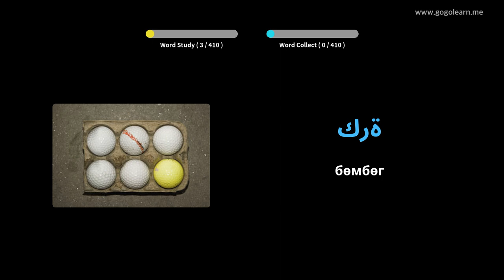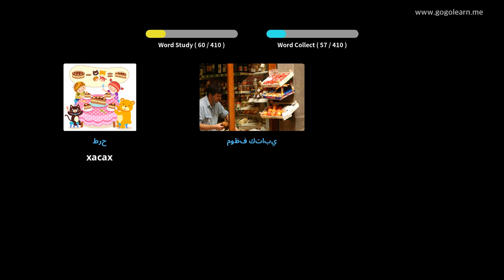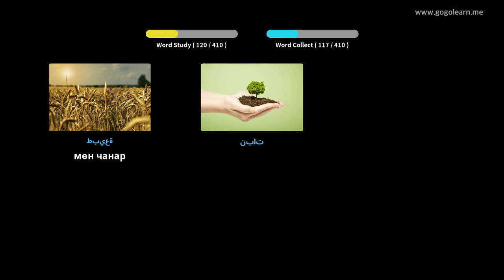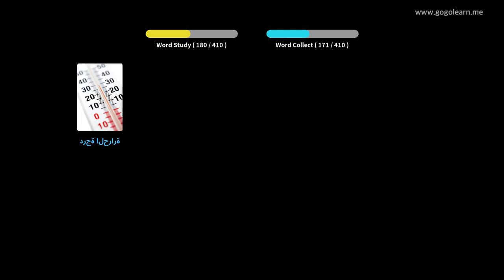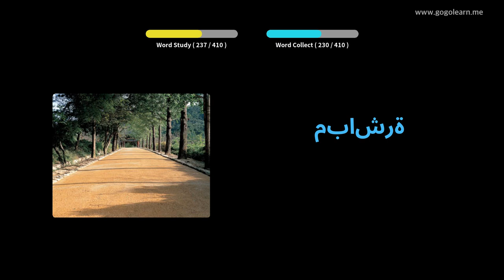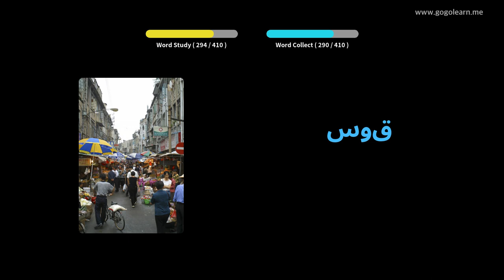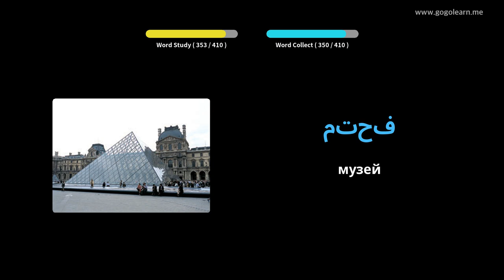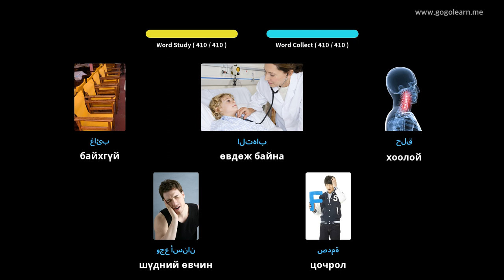Араб хэлний тайлбар толь бичгийн дунд сургууль 1 | Golearn